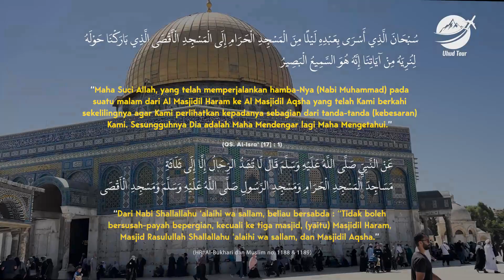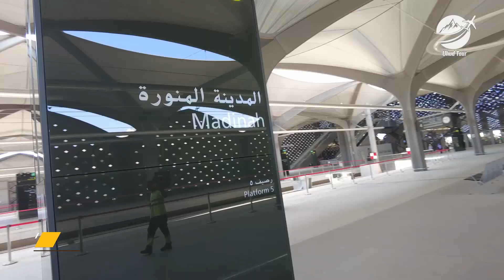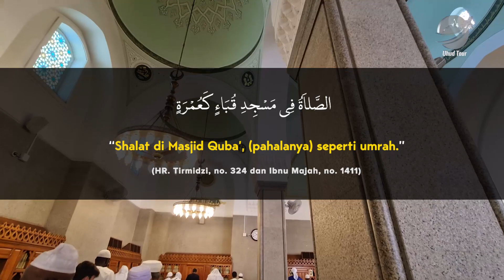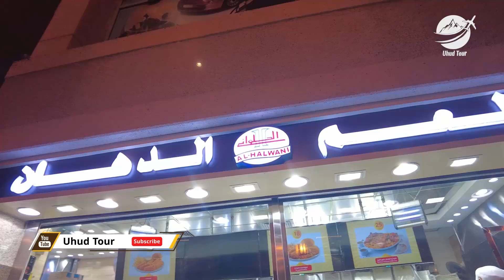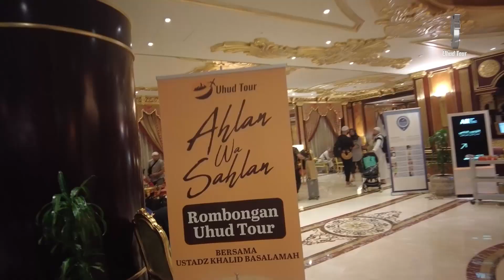Dokumentasi Perjalanan Umroh Plus Aqsa 24 September 2022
Semua tata cara ibadah di paket umroh Uhud Tour Insya Allah sesuai dengan Al Qur'an dan As Sunnah.

Info Umroh Selengkapnya Hubungi Kami
🕋 Uhud Tour (Umroh, Badal, Halal Tour)
📌 Jln. Raya Condet No.50, Jakarta, 12530